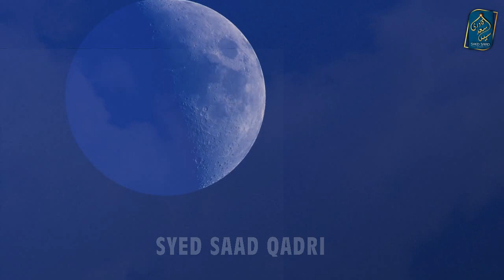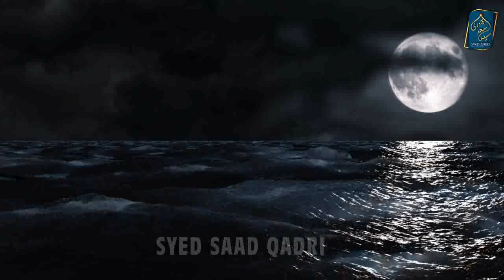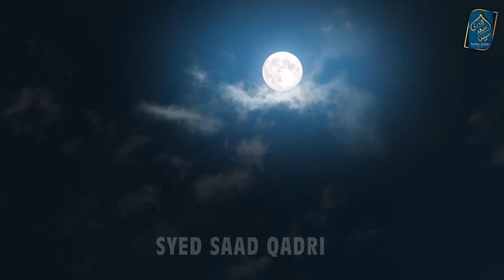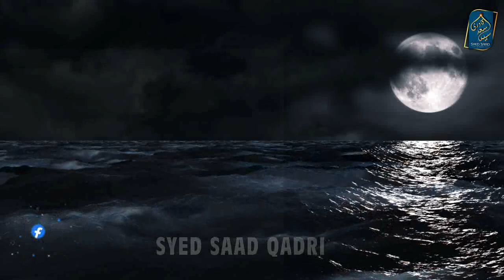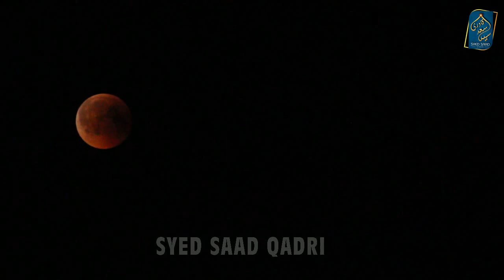Engineer Mirza ki Gumrahi Firqa ka Matlab kya? Engineer Mirza NonSense Mein hoon Muslim Ilmi Kitabi